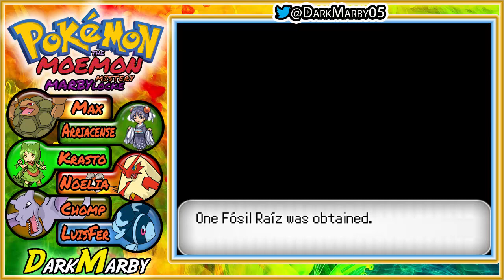Pokémon The Moemon Mistery Marbylocke #67 LA ÚLTIMA ARENA POKÉMON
Pokémon The Moemon Mistery. Fangame creado por Akane159

Mis series de juegos originales:▼

Mis series de Hackrom:▼

Mis series de RPG:▼

Mis series de Mario:▼

➥Super Mario World El Secreto de las 7 Estatuas de Oro